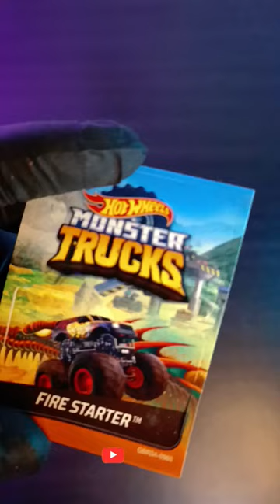review mini hot wheels monster truck